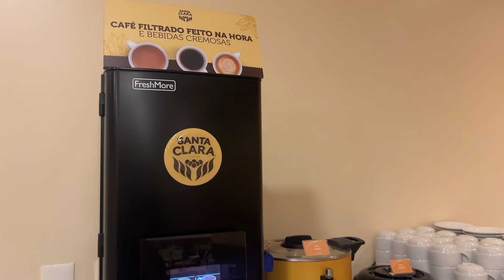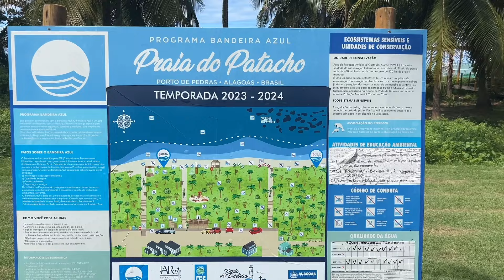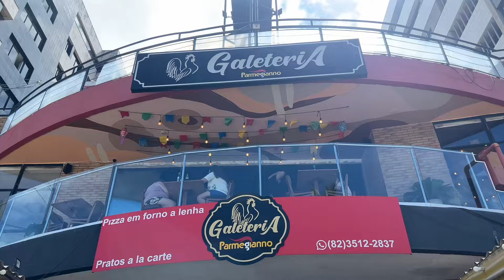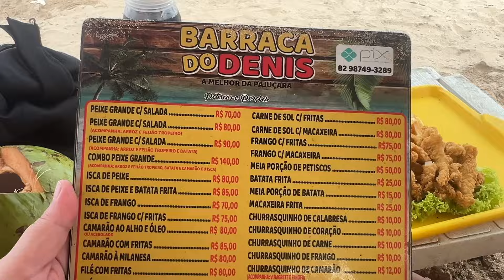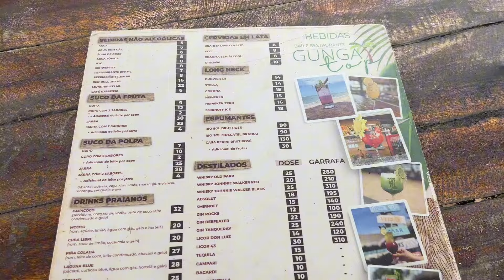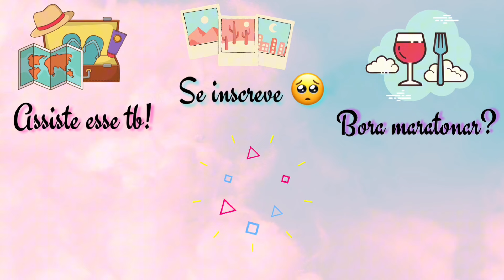NÃO VÁ A MACEIÓ ANTES DE VER ESSE VÍDEO - PASSEIOS E VALORES ATURALIZADOS!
Praias que fomos:
Praia do Patacho na rota dos Milagres
Praia de Pajuçara
Praia do Gunga

Restaurante regional com forrózinho ao vivo que fomos em Pajuçara.

Na praia do Gunga infelizmente não podemos indicar onde comer, pois apesar de mostrar no vídeo e visualmente estar bom, o sabor deixou a desejar e o peixe veio extremamente seco.